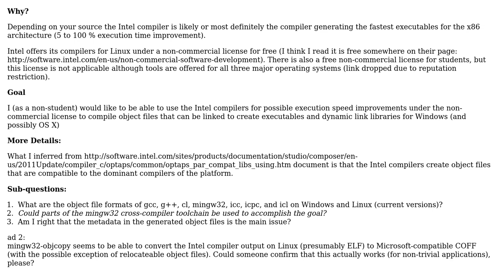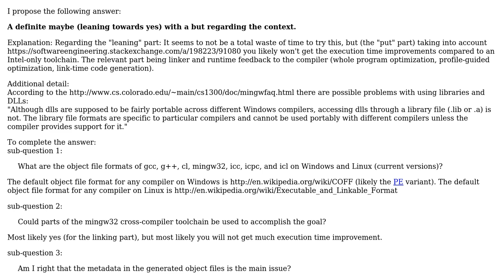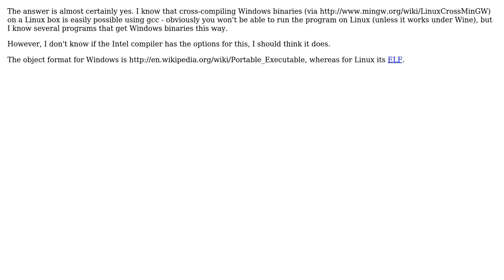Is it possible to use the Intel C/C++ compiler on Linux to create object files to be linked on...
Software Engineering: Is it possible to use the Intel C/C++ compiler on Linux to create object files to be linked on Windows?

With thanks & praise to God, and with thanks to the many people who have made this project possible! | Content (except music & images) licensed under CC BY-SA | Music | Images & others | With thanks to user Hugo user gbjbaanb user Ericson2314 user Bart van Ingen Schenau and the Stack Exchange Network Trademarks are property of their respective owners. You are responsible for your own actions.